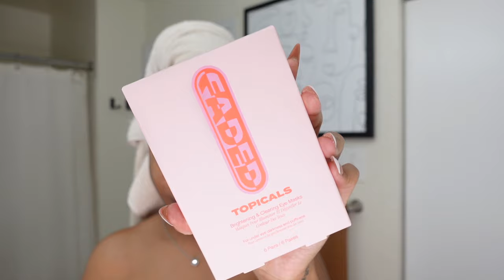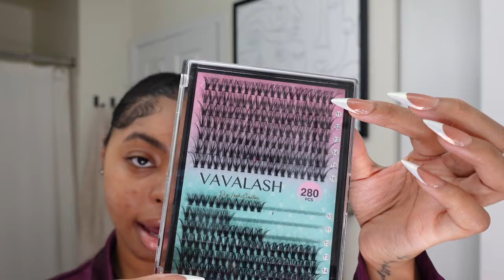SELF CARE PAMPER ROUTINE: WASH DAY, DERMAPLANING & LASHES AT HOME